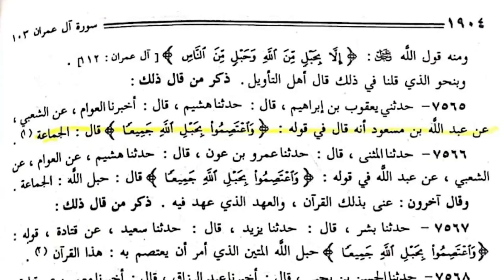Adnan Rashid & Imtiaz Exposed Own Ullma with his fatwa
ہم اپنے اختلافات کا کیسے حل کر سکتے ہیں؟
دین میں حکم و حجت کیا ہے؟